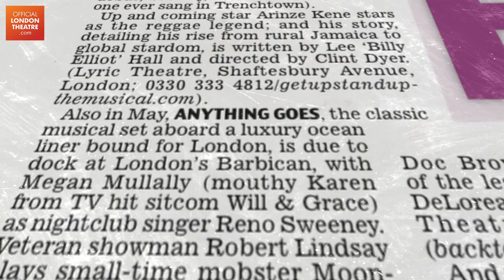Anything Goes: Meet Robert Lindsay | 2021 Trailer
Multi award-winning actor and legendary Broadway star Sutton Foster will reprise her Tony Award Winning performance as Reno Sweeney in Anything Goes at the Barbican this Summer. Sutton will be replacing Megan Mullally who has unfortunately had to withdraw from the production.

All aboard for this saucy and splendid major new production of Cole Porter and P. G. Wodehouse’s classic musical of pure escapism, Anything Goes. Featuring a joyful, gold-plated score of theatre’s most memorable standards, including ‘I Get A Kick Out of You’, ‘You’re the Top’, ‘It’s De- Lovely!’ and Anything Goes, it’s everything you want a big Broadway musical to be and more!